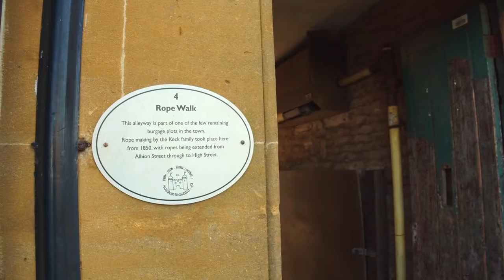Chipping Norton video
A short video introduction to the wonderful Oxfordshire Cotswolds town of Chipping Norton